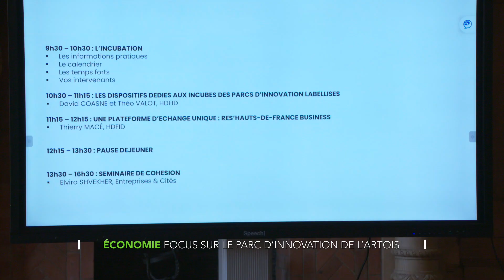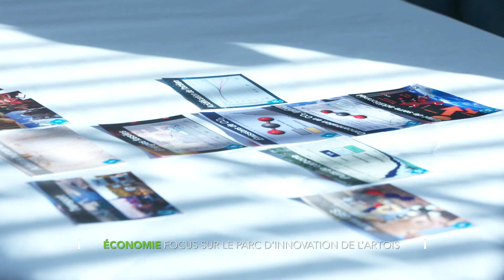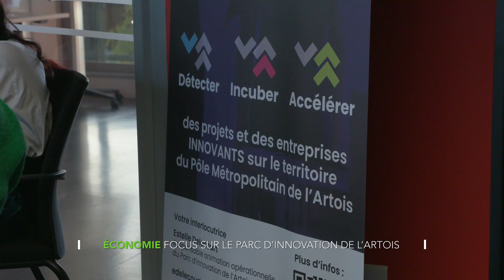Focus sur le parc d'innovation de l'Artois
Extrait du numéro d'Agglo et Vous du 27/01/2023